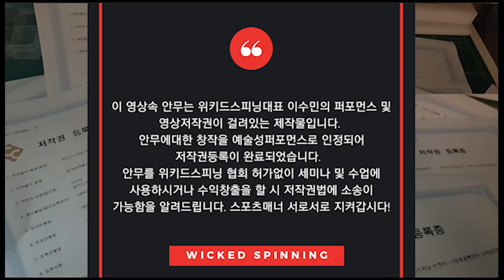Sunmi 선미- 사이렌 Siren 스피닝안무 Full ver.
다음주 수요일에 이쁜영상으로 찾아뵙겠습니다!

상상신체